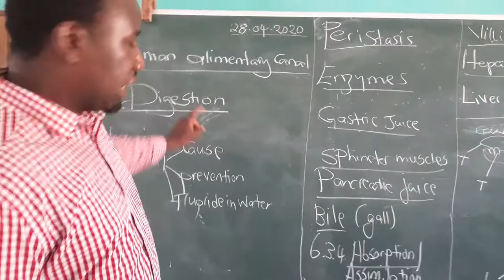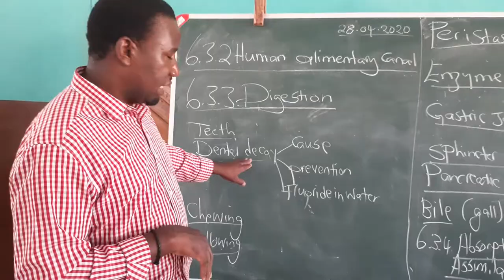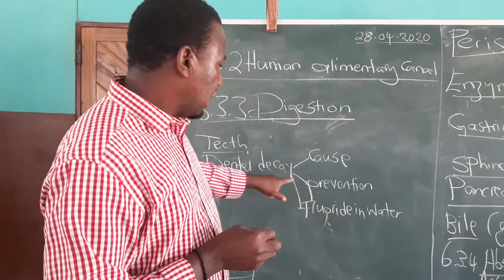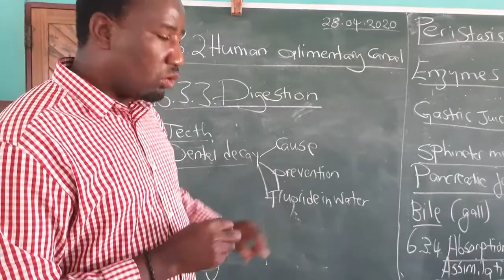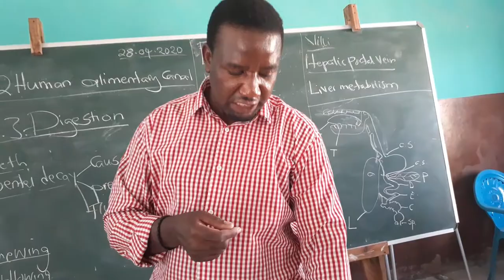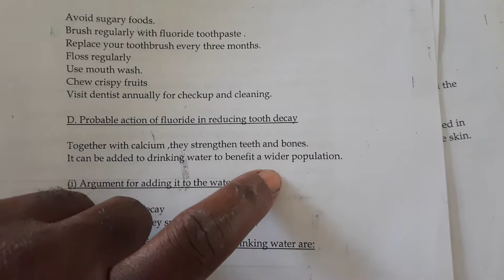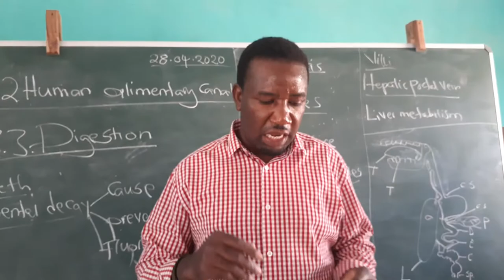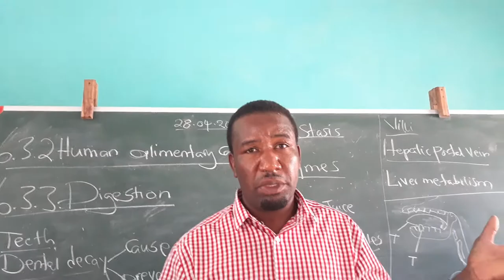Biology lesson 2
for student to get acess